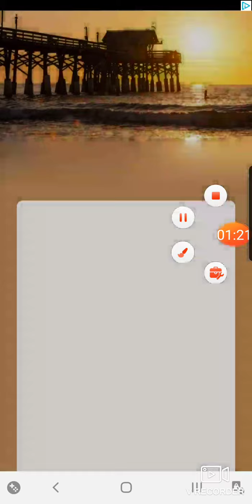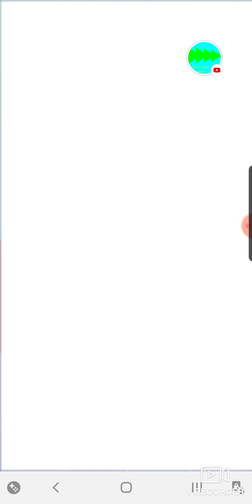Object madness!! - episode 21 "chu games in a nutshell"